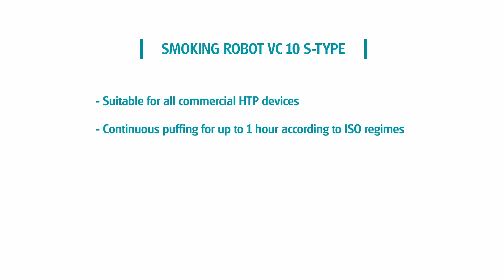Smoking Machine VC 10 S-TYPE for Heat-not-Burn Tobacco Devices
Now Heated Tobacco Products (HTP) can be continuously smoked with automatic button actuation.
The heat-and-turn feature for heat-not-burn devices enables automatic smoking at all 10 ports of the VC 10 S-TYPE Robot. Selective guidance of the aerosol to max. 6 exhaust lines is possible as well.